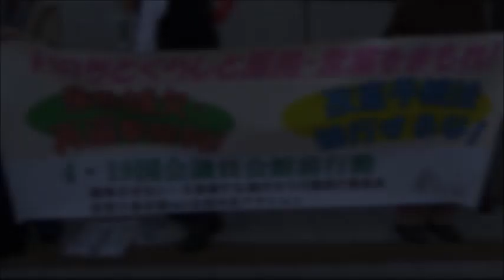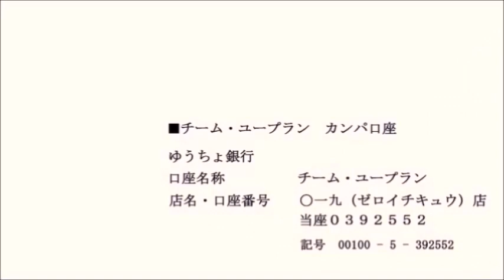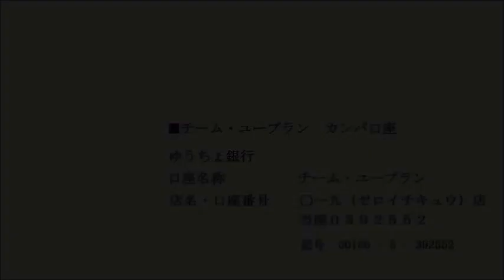20210419 UPLAN いのちとくらしと雇用・営業をまもれ！衆参補欠・再選挙勝利！改憲手続法強行するな！4.19国会議員会館前行動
【戦争させない・９条壊すな！総がかり行動実行委員会 安倍９条改憲NO！全国市民アクション】